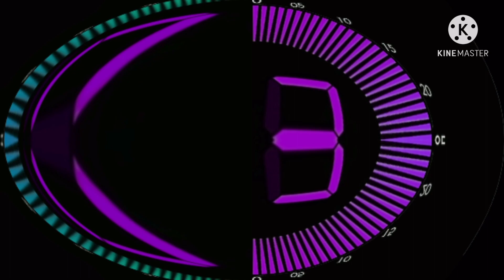100 seconds countdown in G major 63 cubed split g major 63